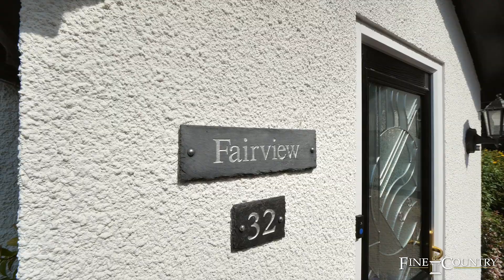Coming Soon | Fair View | Walcote | Claire Heritage & Sam Funnell | Fine & Country Rugby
💕⭐️ COMING SOON ⭐️💕

A beautifully situated extended home with a third of an acre garden with outstanding views over local parkland.

For more information please contact Claire or Sam on the details below:

Claire Heritage - Fine & Country Partner & Marketing Expert
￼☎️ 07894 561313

Sam Funnell - Fine & Country Branch Partner
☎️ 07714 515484